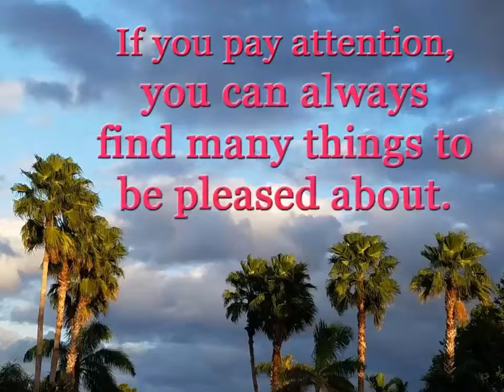The best way to get on track is to just focus on being HAPPY!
Keep finding things in your life to appreciate and you will maintain a happy positive attitude which will them become a self-fulfilling prophesy.